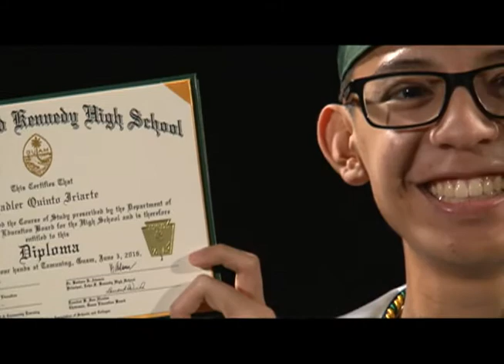Head of the Class 2016: JFK High School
We salute the top students from the Class of 2016, congratulating the valedictorian and salutatorian from the Home of the Islanders, the proud green-and-gold of JFK High School!